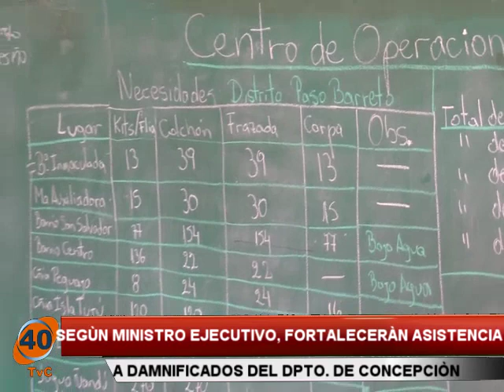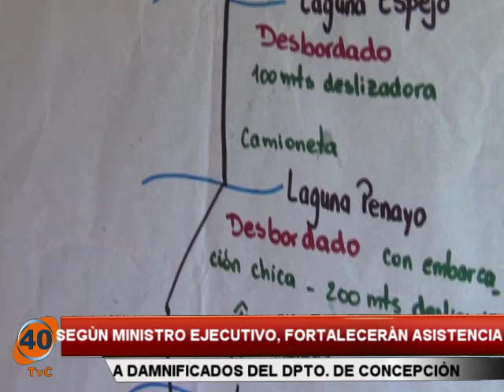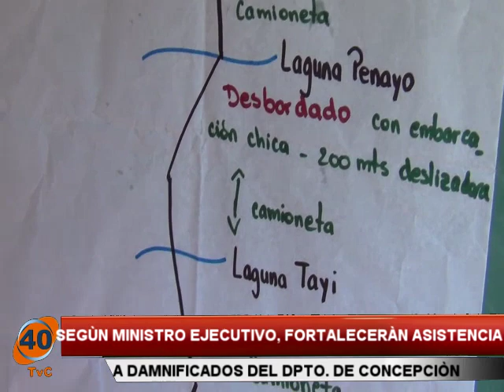SEGÙN MINISTRO EJECUTIVO, FORTALECERÀN ASISTENCIA JULIO ULLÒN